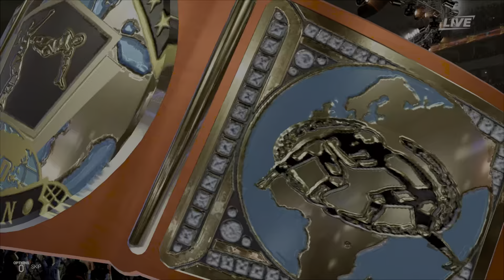(REQUEST) MARVEL CLASSIC HEROINE MOCKINGBIRD VS MUSTAPHA CAIRO ( 2 OUT OF 3 FALLS MATCH)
HOT competitive FIGHT special ( 2 OUT OF 3 FALLS MATCH)